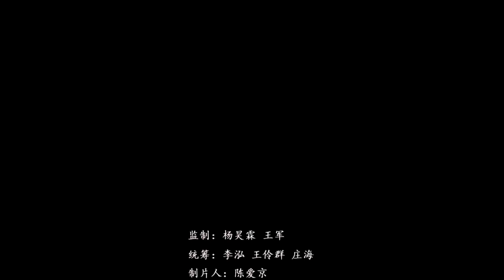《海南蝶变》：琼中 2019 10 05